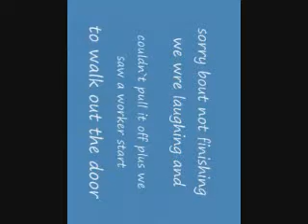big mac song GB style 2(way better)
ohhh yeah